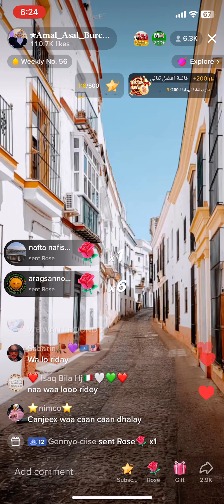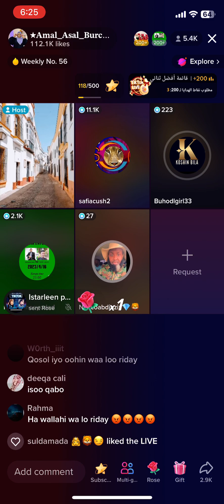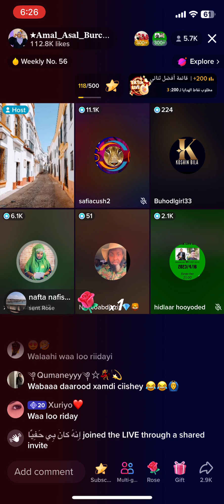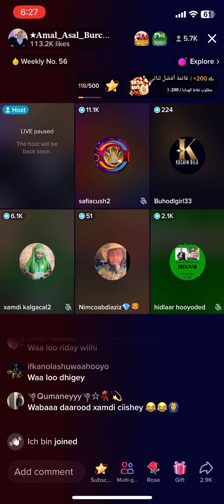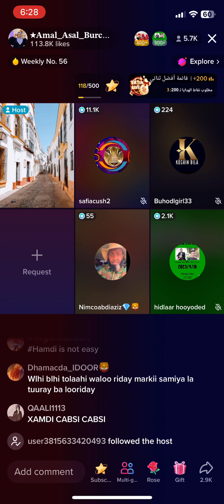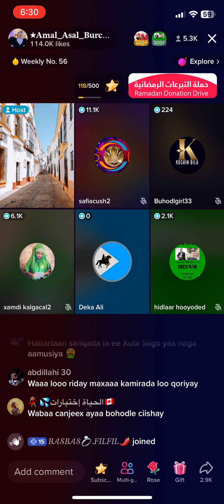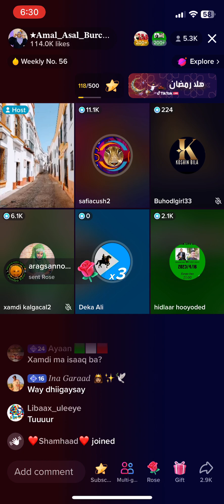Tubaraac dagalkii ah